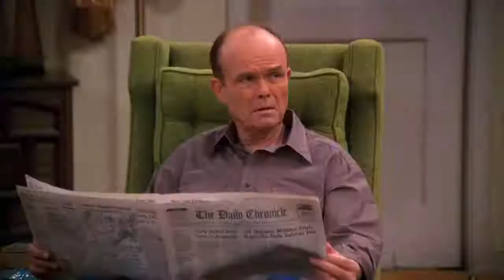That '70s Show - Funniest Scenes - 5x05 2/2